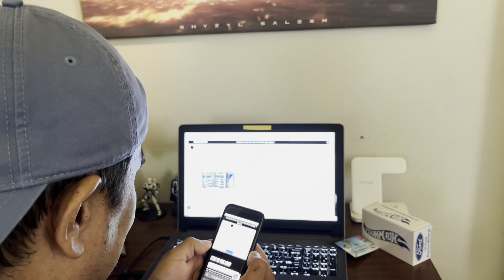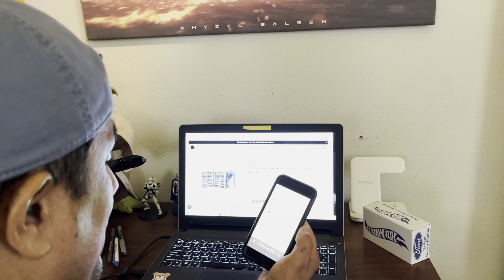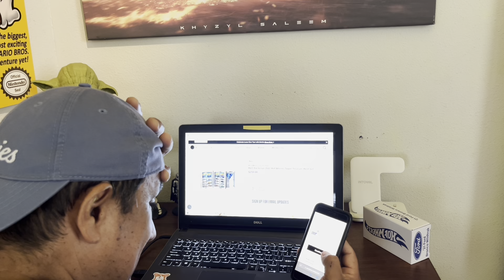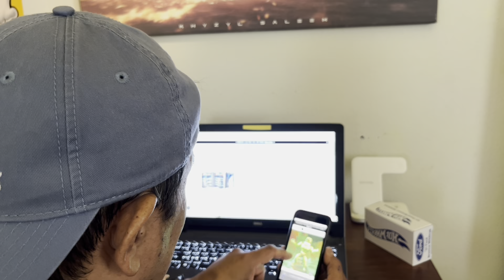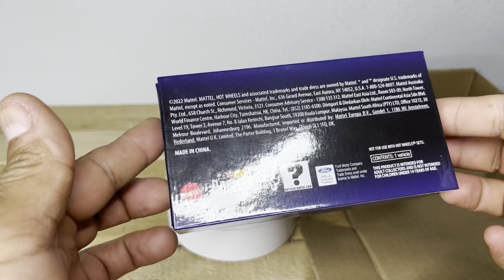HOT WHEELS SET DE SUPER TREASURE HUNT Y LA NUEVA RLC BRONCO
LE HECHAMOS CON TODO PERO NOS FALTO POCO